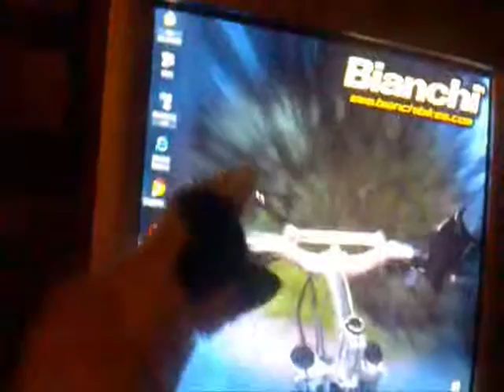Copito movie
Jajaja, Vennnn Gatito Cazadorrrr